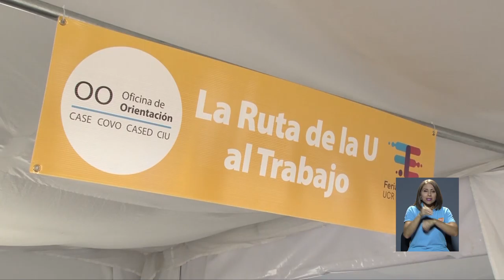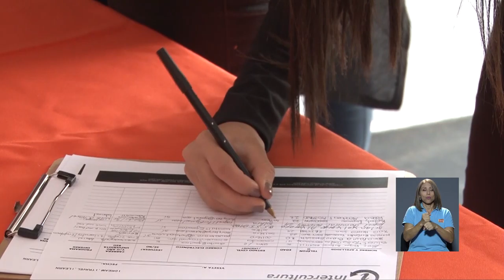UCR realiza feria de empleo 2018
Conocer los diferentes tipos de currículo, consejos para la entrevista de trabajo o cómo emprender su propio negocio fueron parte de las actividades que disfrutaron los visitantes a la Feria de Empleo 2018.
Esta actividad es organizada cada año por la Oficina de Orientación de la UCR y está dirigida al público general, estudiantes graduados o próximos a graduarse. Desde la U recorrió la feria y le trae los siguientes detalles